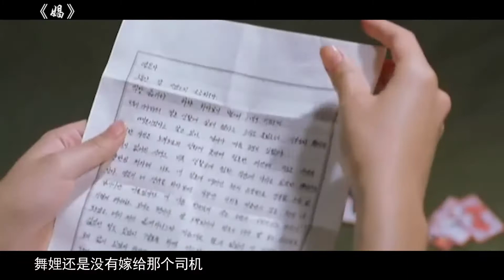豆瓣7.2评分，花季少女被骗红灯区【电影有深度官方】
一部电影一个世界，今晚的故事讲的是...
影评某种程度上，是让看过这部片的人，不那么孤独的东西，
一部电影就是一个世界，跟着电影有深度，看有深度的电影